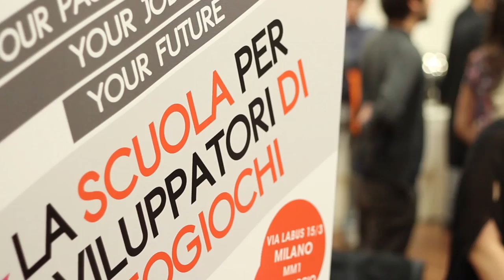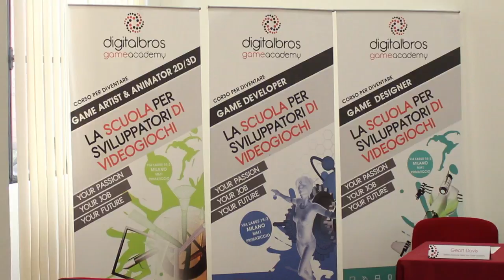A scuola di videogiochi: Digital Bros Game Academy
Digital Bros Game Academy è finalmente diventata realtà. Ecco quali sono gli ambiziosi obiettivi di una delle poche scuole in Italia dedicate allo sviluppo e creazione dei videogame.